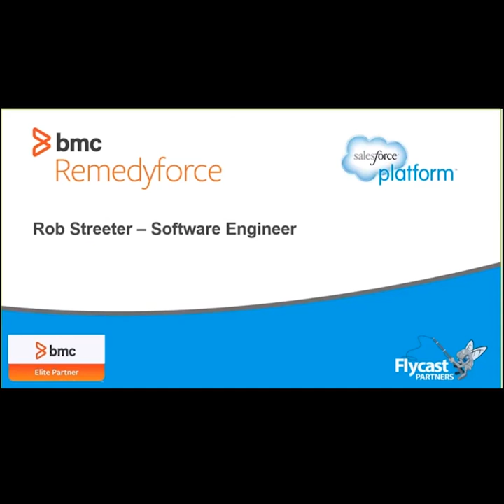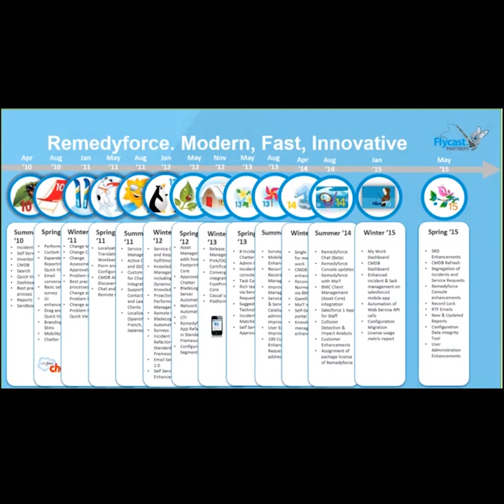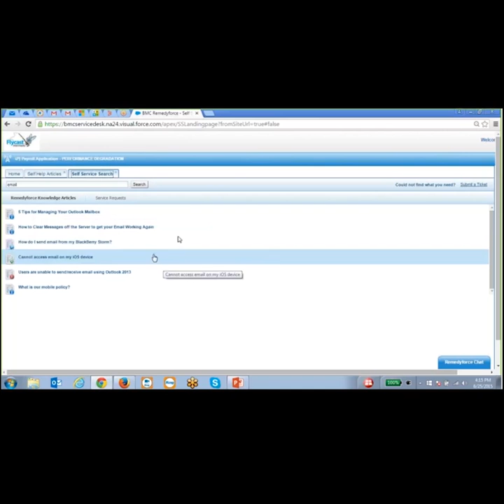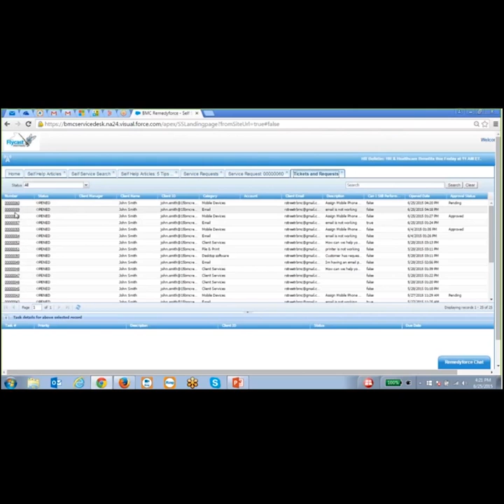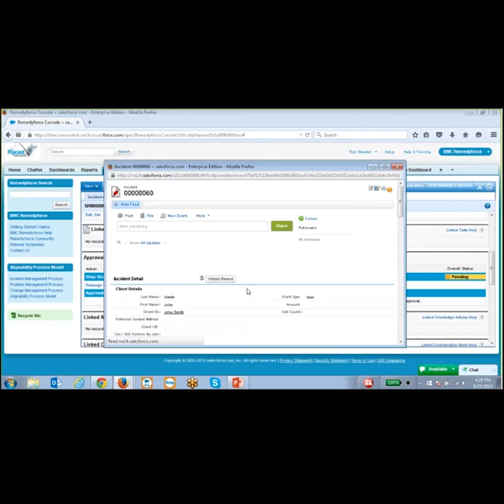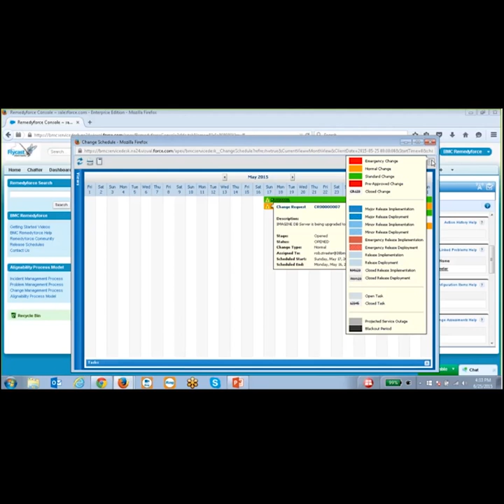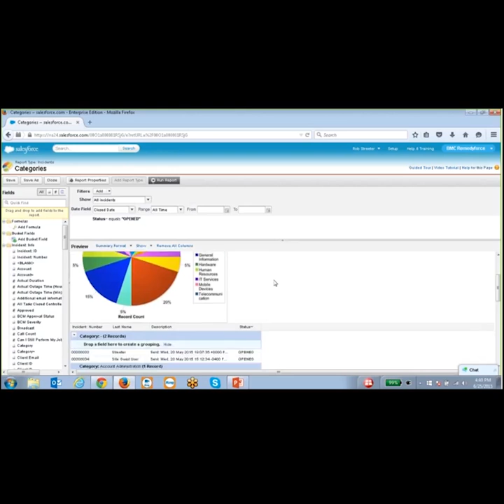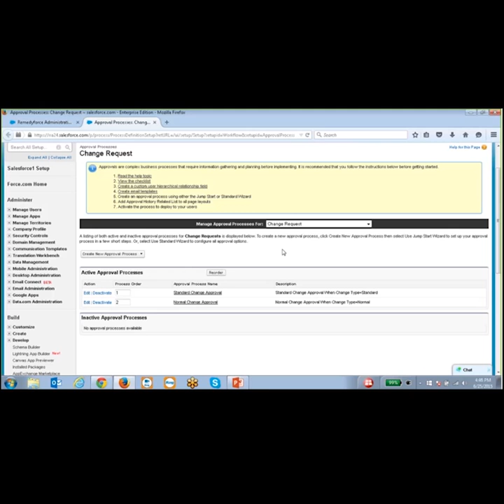Flycast Partners | What is RemedyForce? 5.30.15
Flycast Partners very own Rob Streeter, show cases the BMC Remedyforce tool and its latest bells and whistles. This is a must see presentation with great audience questions and participation.